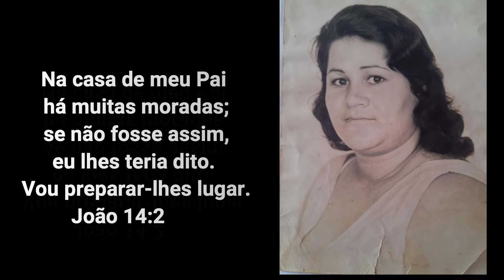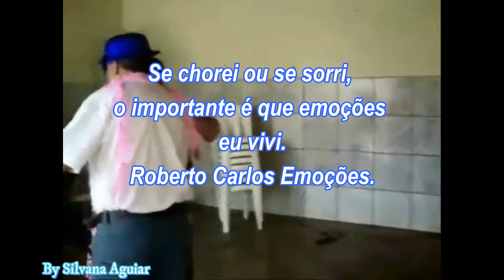Homenagem póstuma Aparecida Aguiar Cida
"vannaaguiar"